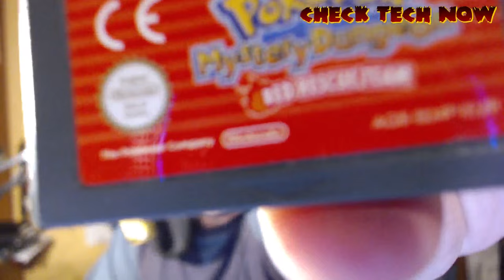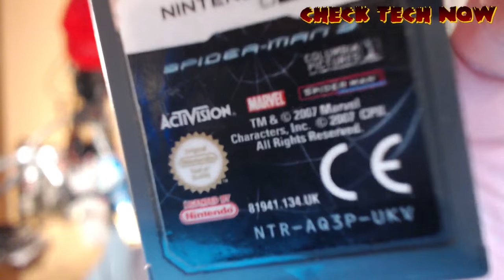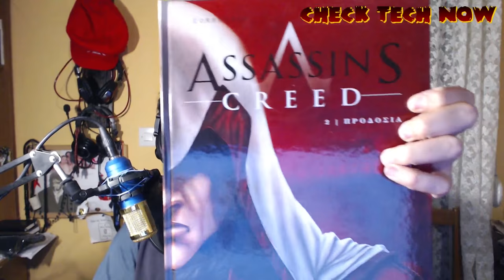ΤΟ ΚΑΛΥΤΕΡΟ FAN MAIL ΠΟΥ ΠHΡΑ ΠΟΤΕ [Fan Mail #2]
Mακράν το καλύτερο Fan mail Που έλαβα και άνοιξα ποτέ!! Ένα μεγάλο ευχαριστώ στον Χρήστο [MadGreek] από την ομάδα

Επειδή Ρωτάτε, όποιος θέλει να στείλει Fan Mail η διεύθυνση είναι εδώ:
Σάλιακας Κωνσταντίνος
Ατσική Λήμνου
Τ.Κ. 81401
Λήμνος